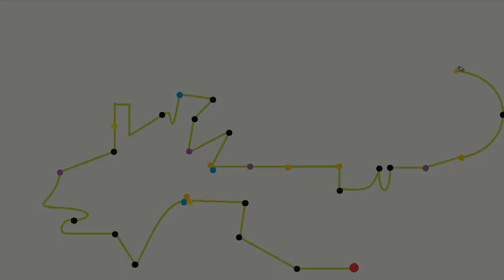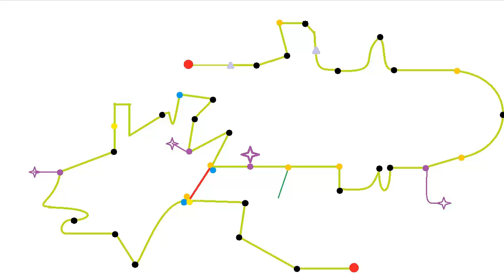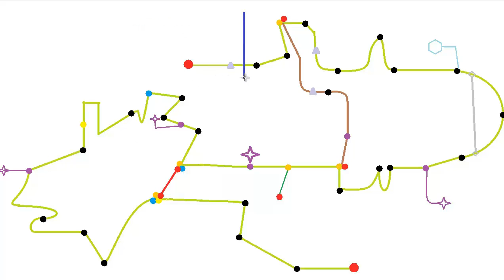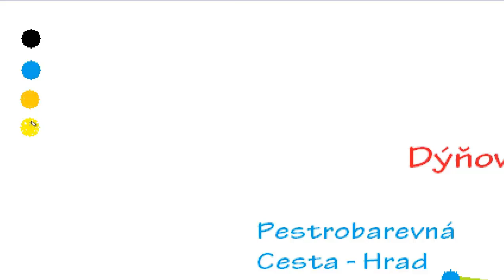Timelapse #1: Tvorba mapy světa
Pro popis klikni na tlačítko Více ▼

Na začátek něco na odlehčení.. no ne? :) Týden tu nejsem, nemohu reagovat na komentáře!
►Natáčeno programem FRAPS
►Renderováno programem Camtasia Studio 8
►Hudba: Approaching Nirvana: Bangers and Smashed, Aurora